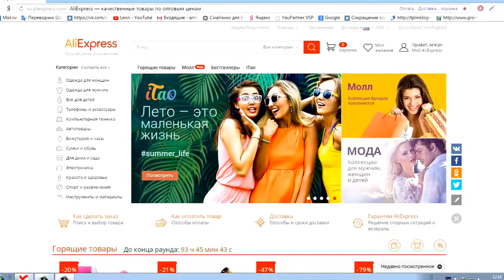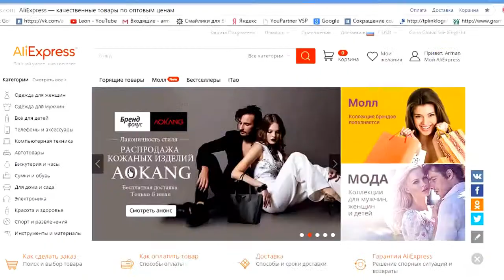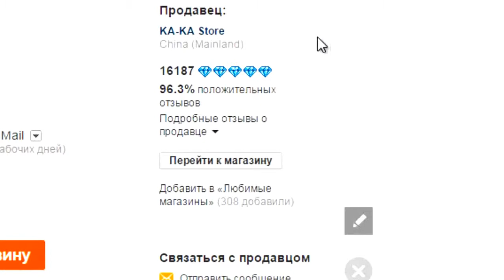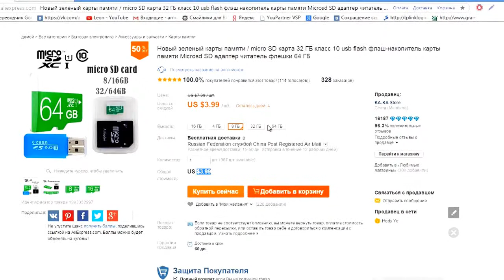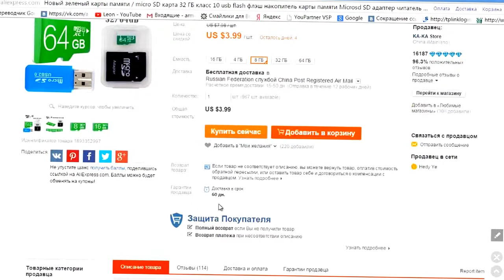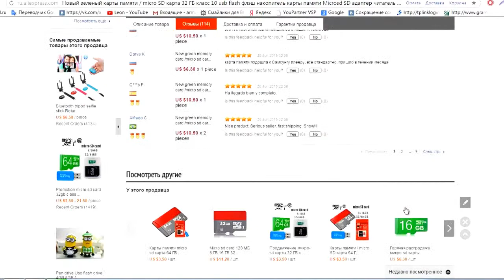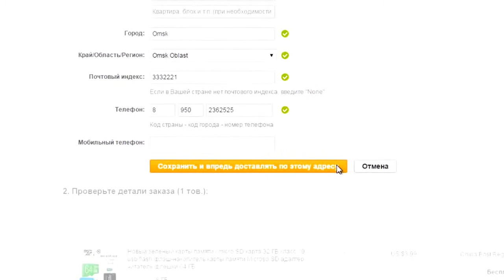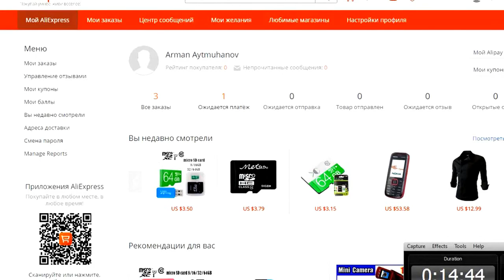Как правильно заказывать на Алиэкспрэс!!!